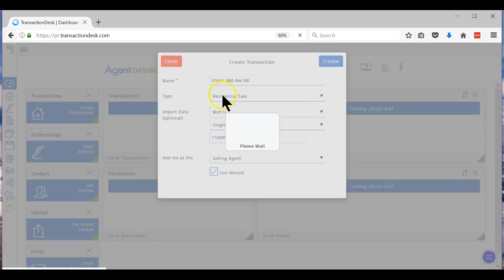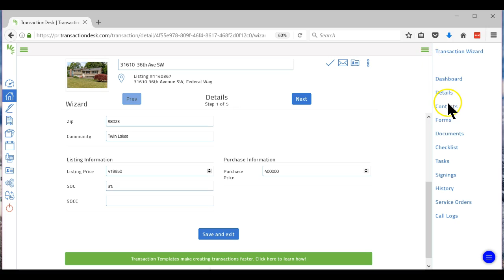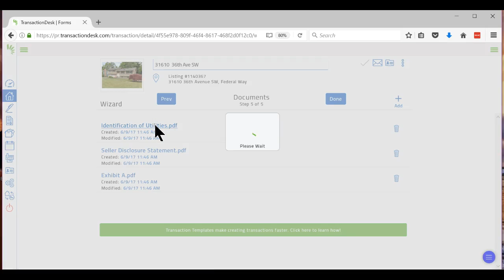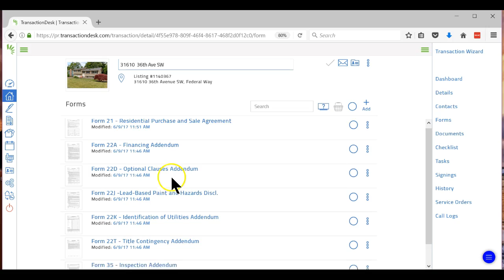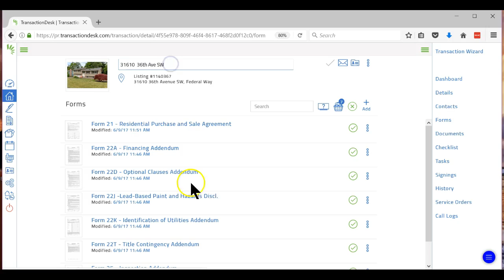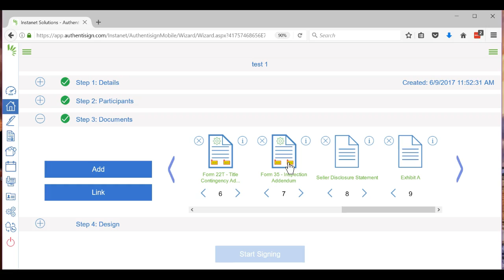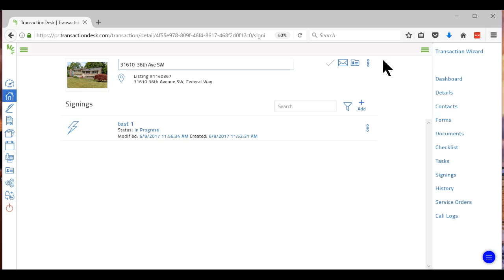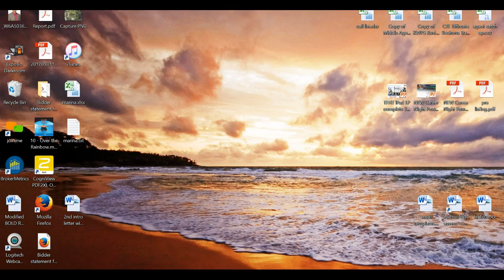How to use Transaction desk to write an offer!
This video shows you the basics of using transaction desk to write an offer. I have an updated video on my new YT channel.